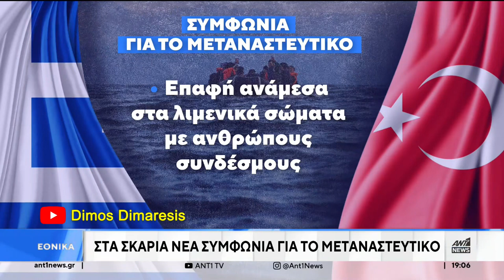ΣΤΑ ΣΚΑΡΙΑ ΝΕΑ ΣΥΜΦΩΝΙΑ ΓΙΑ ΤΟ ΜΕΤΑΝΑΣΤΕΥΤΙΚΟ